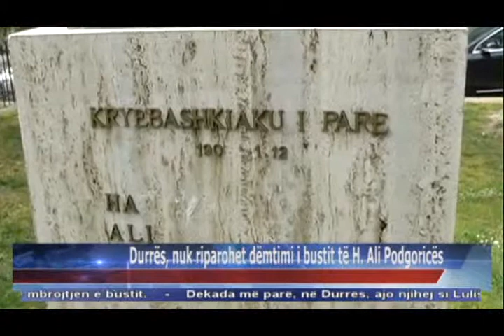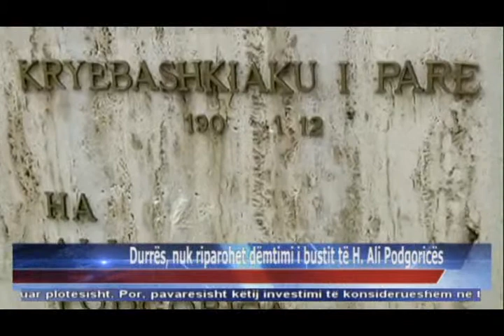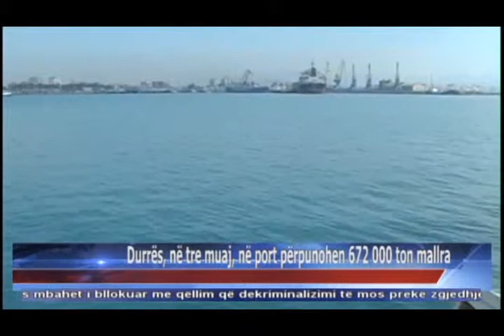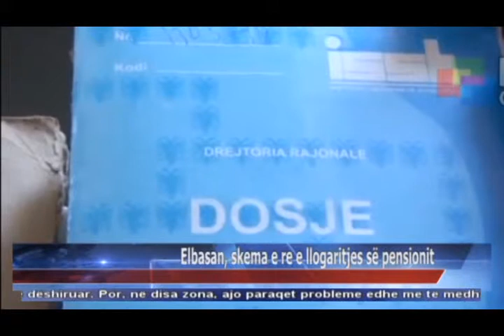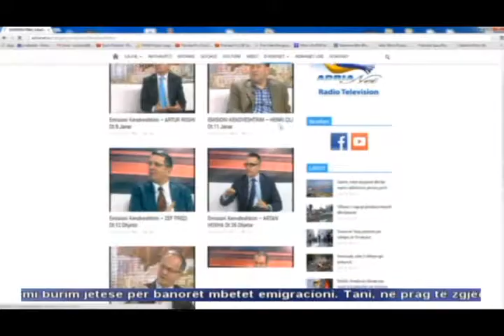14 05 2015 Edicioni i Lajmeve